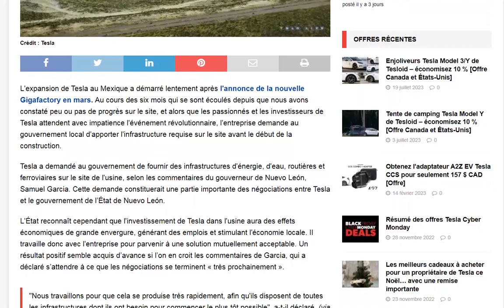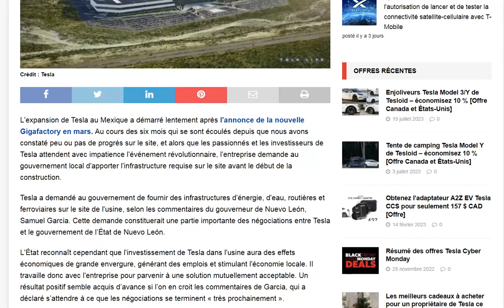Tesla réclame des infrastructures au gouvernement Mexicain pour sa future usine